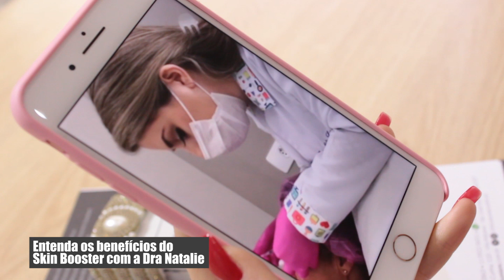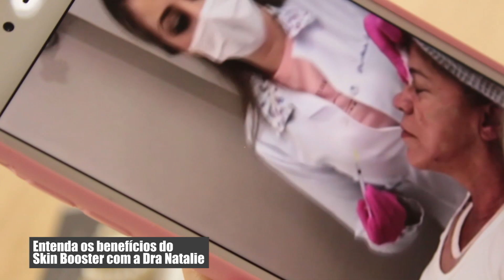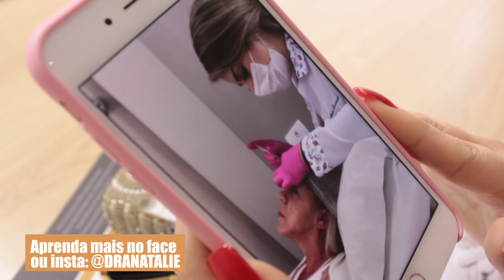Skin Booster | Pele com + brilho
Olá pessoal! O tema de hoje é o Skin Booster, uma técnica que tem sido muito comentada e também muito pedida aqui no canal porque as famosas andaram postando sobre o assunto.
Ele é um tratamento injetável para você que quer hidratar profundamente a pele, trazer o brilho e a jovialidade desenvolvendo assim um aspecto saudável da sua pele.
Acompanhe no nosso vídeo da semana!